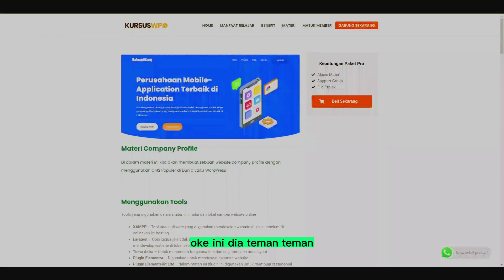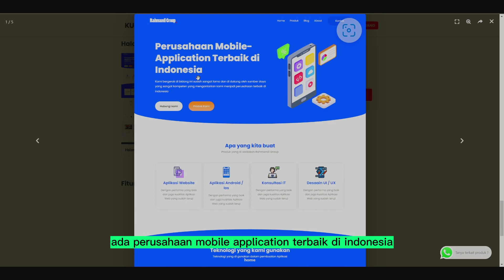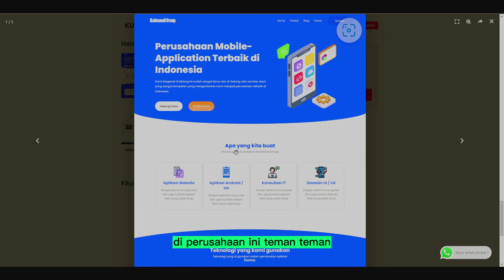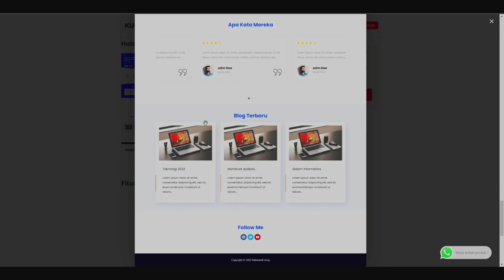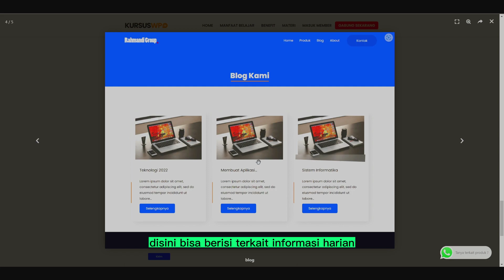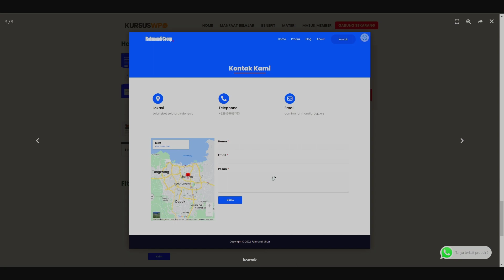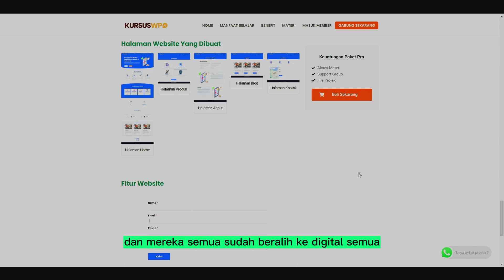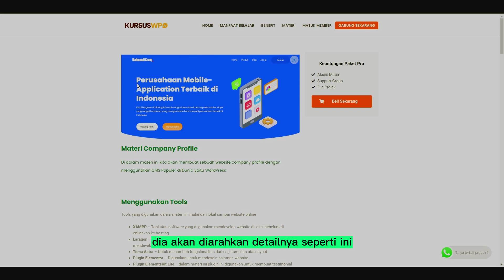Ini Dia Website Company Profile Perusahaan, Client Auto Cenat-Cenut.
Review Website Company Profile untuk Peusahaan yang mau Go-Online dan ningkatin kredibilitas.

Group Diskusi, Instagram Pemoola, dan lainnya.